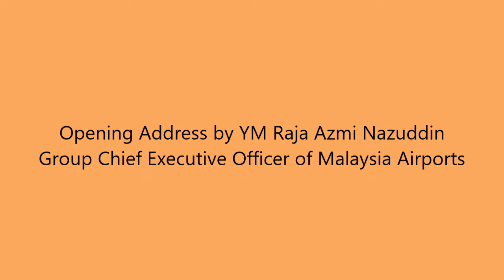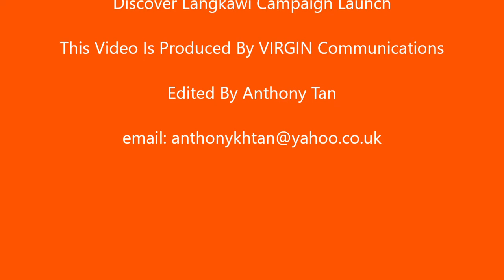Malaysia Airports collaborates with Malaysia Airlines in Discover Langkawi Campaign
VIRGIN Communications
See details below:
To get the ball rolling for the Langkawi International Tourism Promotional Fund (LITPF) announced in March at the Langkawi International Maritime and Aerospace Exhibition 2019, Malaysia Airports has entered into a strategic partnership with Malaysia Airlines to promote inbound tourism into Langkawi via the launch of the Discover Langkawi Campaign on 5 July at Sama Sama Hotel in Sepang, Selangor.

Besides airlines, the LITPF is also eligible to tourism industry players such as tour operators, travel agents and destination marketing companies to market and attract more international tourists to Langkawi, the Jewel of Kedah.

Malaysia Airports has allocated RM5 million for the LITPF, RM2.5million each for 2019 and 2020.

Present at the Discover Langkawi Campaign launch were Deputy Minister of Tourism, Arts and Culture Muhammad Bakhtiar Wan Chik, Ministry of Transport Secretary General Datuk Mohd Khairul Adib Abd Rahman, MOTAC Secretary General Datuk Isham Ishak; Malaysia Airports Group Chief Executive Officer Raja Azmi Raja Nazuddin and Malaysia Airlines Group Chief Revenue Officer Ignatius Ong.

According to Ignatius Ong, “It is only fitting that we work together with Malaysia Airports in promoting the country to the world as we are both the first point of contact for any tourist that arrives in Malaysia.

“Under this partnership, our airline and its frequent flyer programme, Enrich will be working closely with Malaysia Airports on various marketing and promotional activities to attract more visitors to Langkawi.

“Langkawi has always been a popular holiday destination for many Malaysians as the island is home to beautiful landscapes and pristine beaches. With our six daily flights, we wish to connect more visitors to this beautiful island for a quick getaway from the capital city of Kuala Lumpur.

The Discover Langkawi Campaign’s six-month long contest is open to Malaysia Airlines passengers from all its networks travelling to Langkawi between 1 July 2019 and 31 January 2020.

Passengers keen to participate need to complete the sentence, “Tell us why you would like to discover Langkawi” on the Malaysia Airlines’ website in less than 30 words.

There will be five winners each month based on the best captions. The prize is flight tickets to domestic or ASEAN destinations.

At the end of the contest, three grand prize winners will each walk away with business class tickets for two to Langkawi and a five-day four-night holiday package at a prestigious hotel worth more than RM50,000.